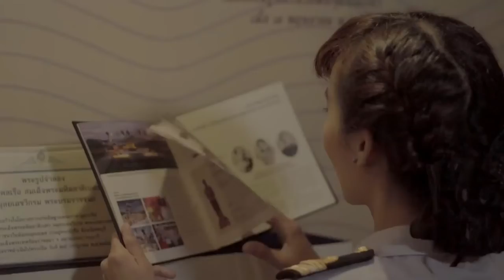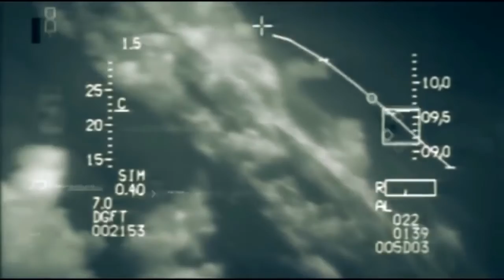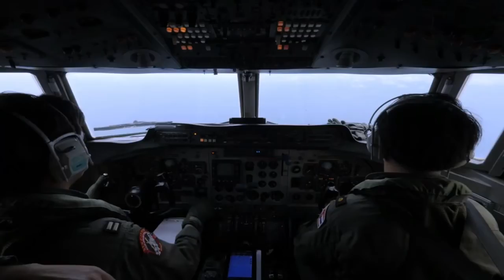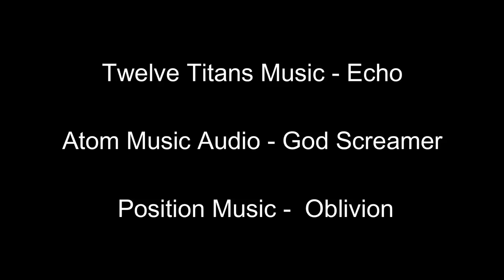Royal Thailand Armed Forces 2018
Support For My channel at DOKU WALLET ID : 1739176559